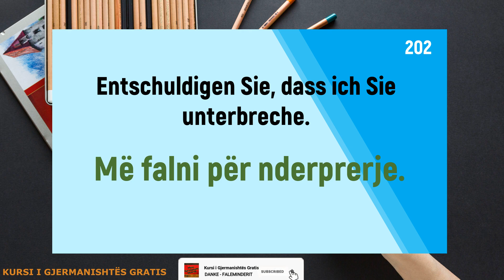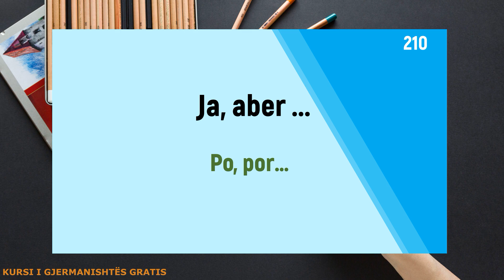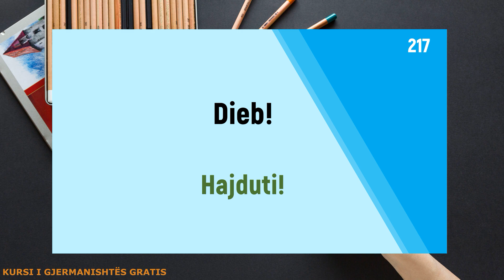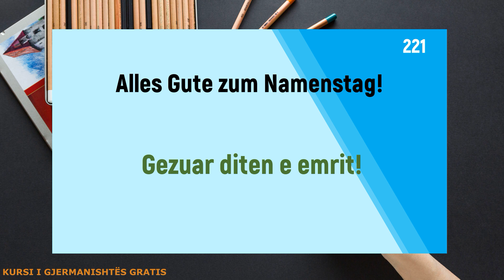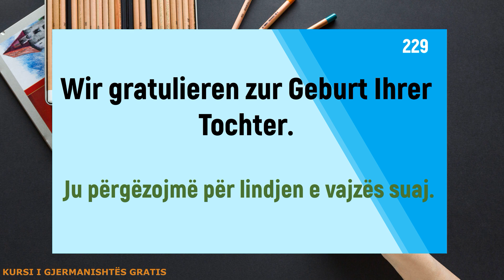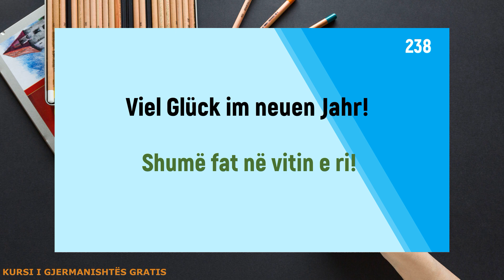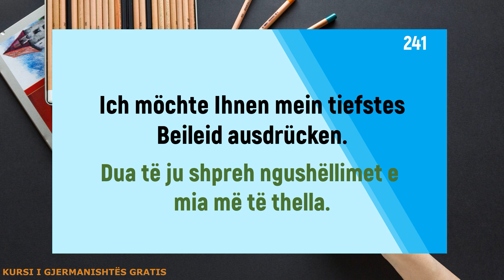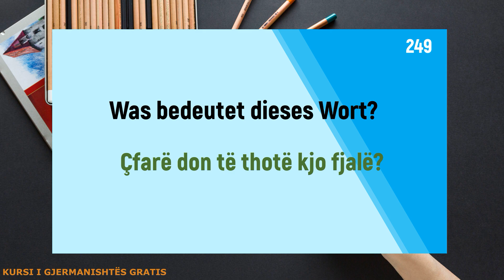50 Shprehje Situatash në Gjermanisht - Shqip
Kursi i Gjermanishtes Gratis, Gjuha Gjermane ketu do te mesoni 50 shprehje situatash te reja per shkallen A1, A2, B1, B2. Këtu e keni listen me fjale te reja të domsodoshme dhe shprehje gjermanisht per shkallen A1, A2 dhe B1.

Medizin
Termin
Arzt
Geschäft
bank
fjale dhe shprehje
50 emra ne gjermanisht
50 nomen auf detusch
teil 3
pejsa 3
A1
A2
B1
100 folje te gjermanishtes
100 verben
100 detusche verben
start detusch 1
a1
bashkim familjar
familienzusammenführung
40 fjalë dhe shprehje gjermanisht
40 fjale
gjermanisht
hören
verstehen
degjim
kuptim
hören verstehen
degjim kuptimi
der mann
burri
die frau
gruaja
kind
femija
lehrer
mesuesi
perimet
foljet ndihmese haben-kam dhe sein-jam
haben
sein
kam
jam
peremrat vetor
personal pronomen
gjermanisht
gjuha gjermane
gjuha shqipe
shqip
german language
Detusche Sprache
Deutsch
kosovo
kosova
albania
shqiperia
albanien
maqedonia
MUAJT
DITET E JAVES
MONATE
WOCHENTAGE
Meine Familie
Familja ime
shtete
gjuhet
haushaltgeräte
pajisjet shtepiake
glühbirne
Decke
hammer
nagel
leiter
tisch
sessel
tischdecke
zange
bild
säge
schraubzieher
mbiemra